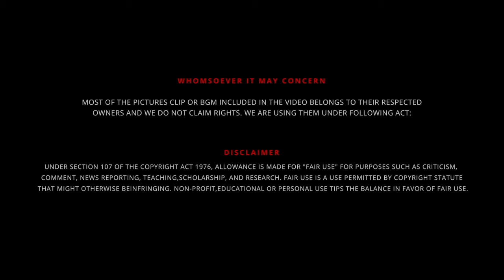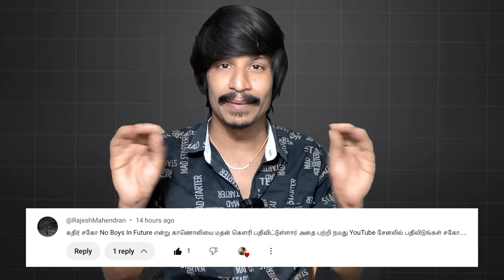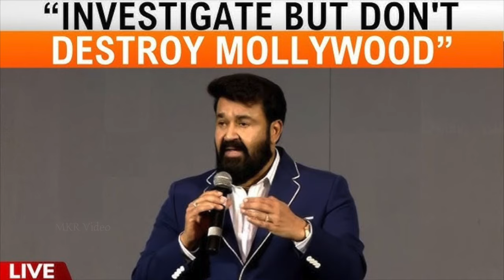குறைந்து வரும் 'Y' குரோமோசோம் 🧬 No Boys In FUTURE 🥺 Kerala 🎥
UPI  : kathirka369@okaxis